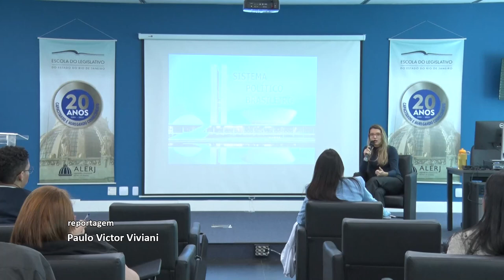Alerj Notícias- Curso Elerj Sistema Político Brasileiro